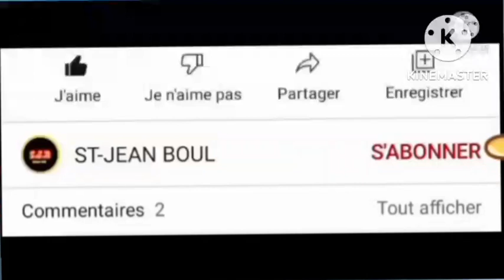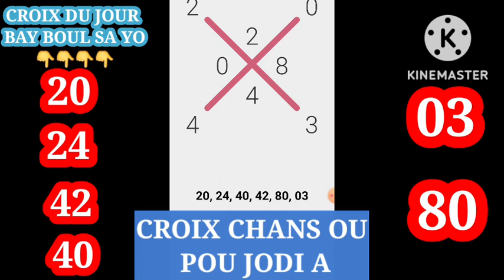Boul Cho Pou jodia à Croix du jour 02 Novembre 2022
Siw Se Yon amatè Ou Konn Jwe Bòlèt Ou Toujou ap chèche Boul Ebyen Ou Sou Meyè Chanel la Nan Video wap Jwenn 2 Boul Cho Vidéo  Sa Pote Boul Ki Cho Pou Jodi a Zanmim
Boul SA Yo Ki Nan Vidéo sa Ou Ka Jwe Yo Nan New-York ,Florida ;,Georgia,Real

Croix Du Jour 29 Octobre 2022
Boul cho pou jodia: 29 octobre 2022
LIVE: Résultat Florida 29 octobre
Résultat Georgia 29 octobre 2022
Boul cho pou tiraj matin an
2 Boul cho Matin 29 octobre 2022
2 Boul cho pou jodi a 29 octobre 2022
15 octobre 2022 florida Georgia
NÚMERO FUERTE PARA HOY BOUL CHO
LIVE: Résultat New York 29 octobre
Croix Du Jour 29 octobre 2022 Boul cho
8 BOUL BÒLÈT KI RENMEN SOTI PI SOUVAN《LUNDI-MARDI-MERCREDI-JEUDI-VENDREDI-SAMEDI-DIMANCHE》

peter vicker
boul cho
bon boul cho
gps lotto
bolet
5 second lotto
lenord lotto
lakay
loto
3 boul cho pou jodia
boul saint pou mwa fevrier 2022
lenord loto
model lotto
guerre mondiale
izo vilaj de dye
400 mawozo
lanmo sanjou
rl prodz
kesnel dorleans
matin débat
yonyon chef gang 400 mawozo
Tak 509
Description
boul cho pou jodia
peter vicker
boul cho
bon boul cho
gps lotto
bolet
5 second lotto
lenord lotto
loto lakay
peter vicker
boul cho
bon boul cho
gps lotto

5 second lotto